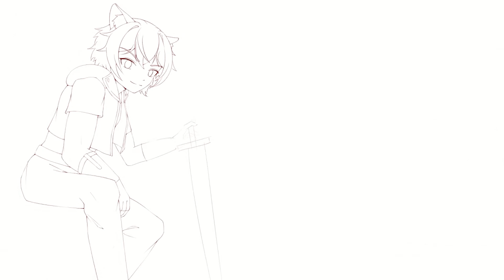How to draw Video Cover | TUTORIAL | FOR BEGINNER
This week GAOMON is showing you a tutorial on how to draw a video cover. The cover of the video is best to reflect the content of the video and attract the audience to watch it. Let's follow the GAOMON cartoonist to experience the whole process of painting the cover.

NOTE: Don't forget to join our GAOMON Sprite Knight painting activity after watching this video. Welcome to click the link below to participate in our Sprite Knight Drawing Contest and Raffle Event.